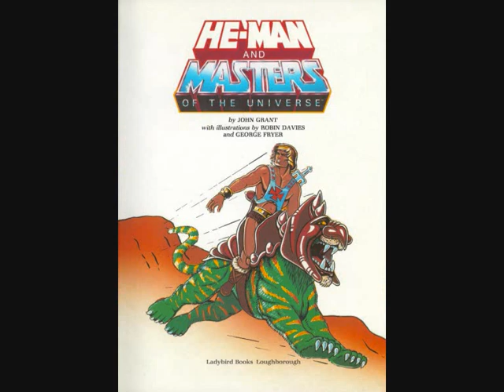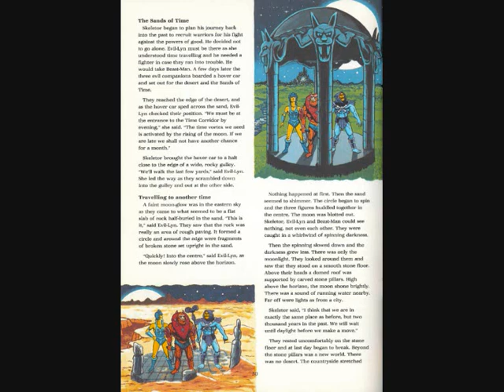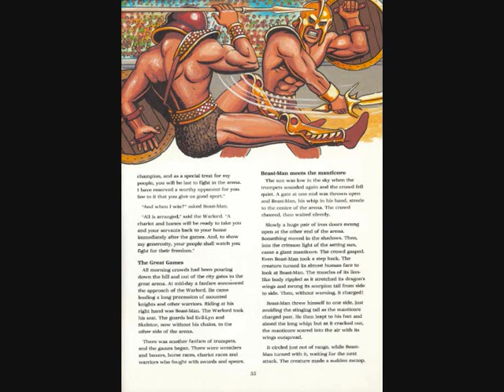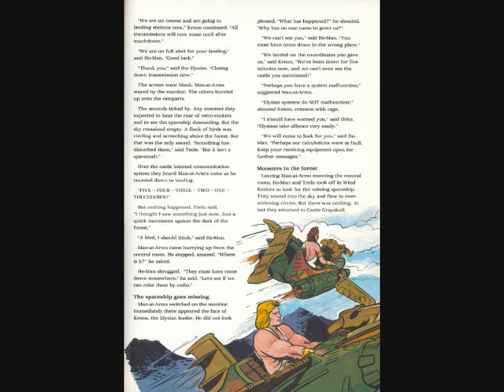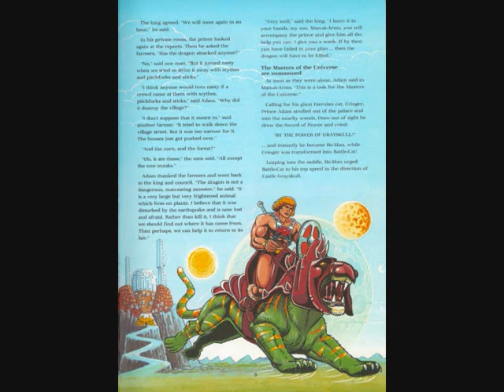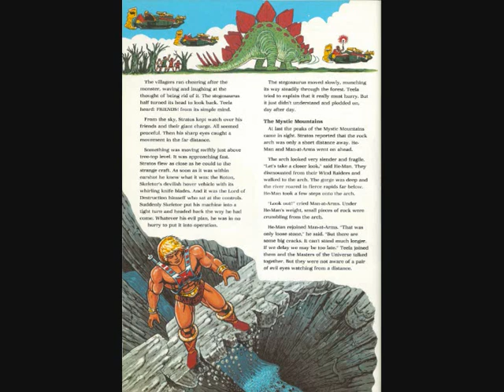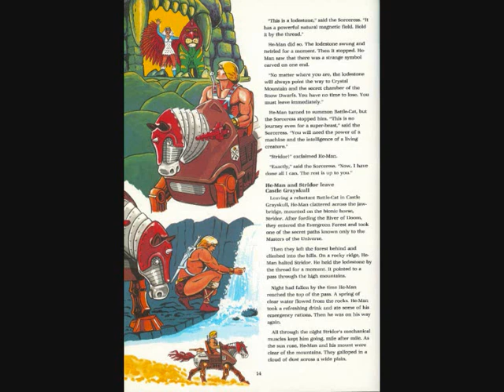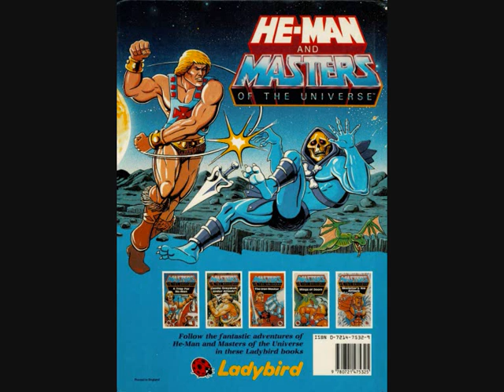He-Man And Masters Of The Universe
Hello everyone.

Sorry for the delay but this video took awhile to edit and plus I had to monitor the footage time and again to make sure that the pictures from the book were in perfect time with the narrator who reads these stories.

Here for your viewing and listening pleasure are four additional stories of He-Man hia allies The Masters Of The Universe and more encounters with their arch enemy Skeletor.

Thank you all again for your patience and happy listening.